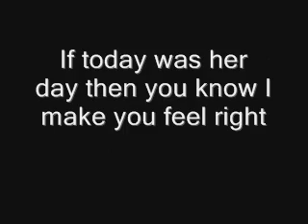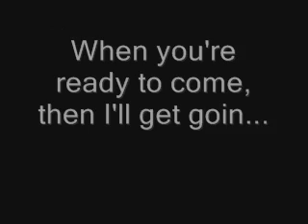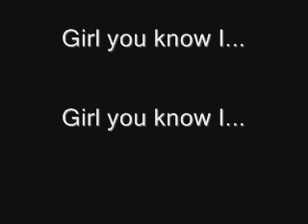Half-Birthday Sex (With MOST of the lyrics!)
Sorry that I don't have them all, but there are parts I JUST CAN'T UNDERSATND!

If you know the parts I am missing, please let me know and I can add an annotation.